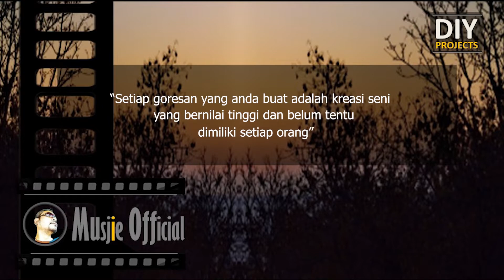DIY – Lukisan Pilox pada Pot Bunga Bekas (Used Flower Pots) part 06 – Spray Painting Art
Tema dekorasi :
Dekorasi lukisan pot bunga ini dibuat dengan menggunakan bahan dasar cat tembok dengan kombinasi cat pilox (spray painting)

Ide dekorasi :
Membuat lukisan pada  pot bunga ini yang teksturnya cukup menarik dan unik. Dekorasi lukisan ini bisa dibuat sesuai degan keinginan kita sehingga ini menjadi kreasi buat anak-anak dalam berimajinasi membuat lukisan pada pot yang sudah usang dan tidak terpakai lagi

Tujuan tutorial :
Memberikan inspirasi bagi kita semua dalam menciptakan kreasi seni dengan memanfaatkan barang-barang yang ada disekitar kita dan sudah tidak terpakai lagi.

Semoga bermanfaat dan nantikan video-video menarik lainnya.